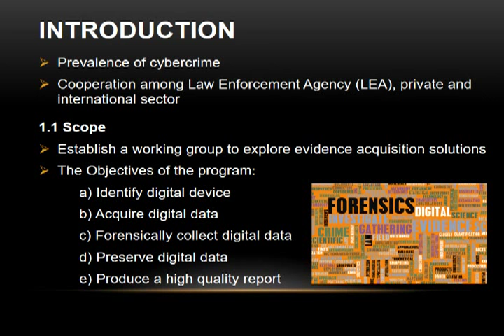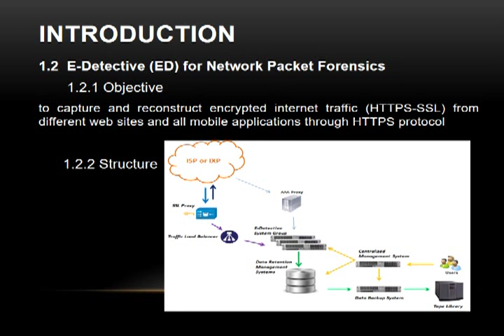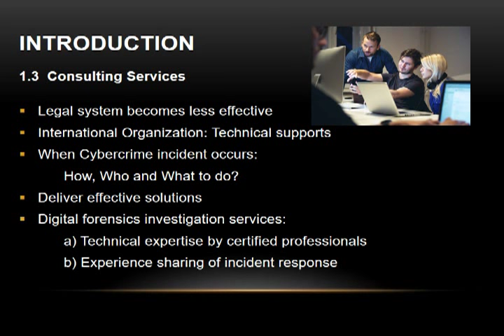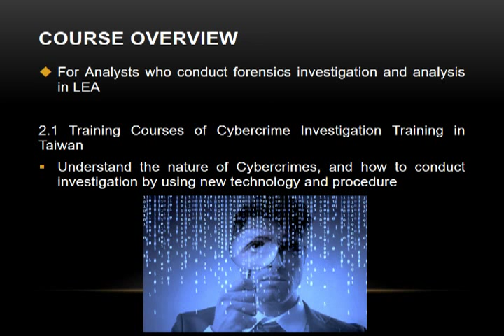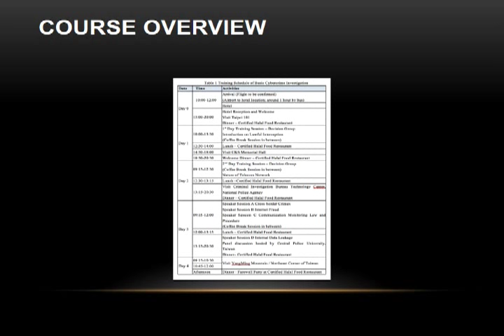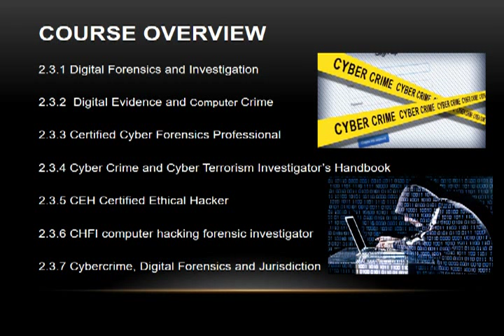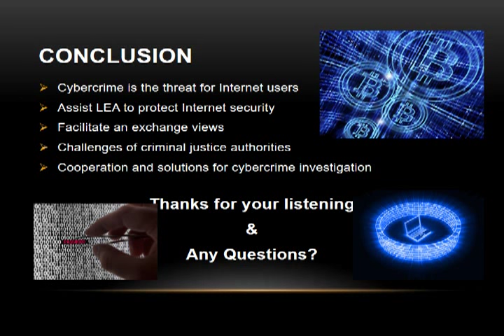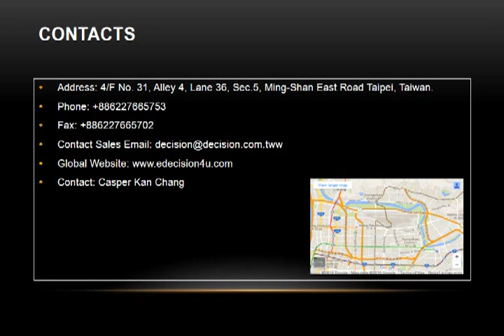Global Cooperation Program on Cybercrime and Digital Forensics